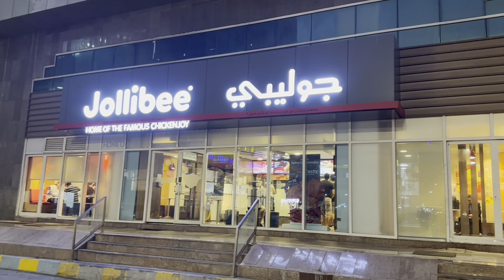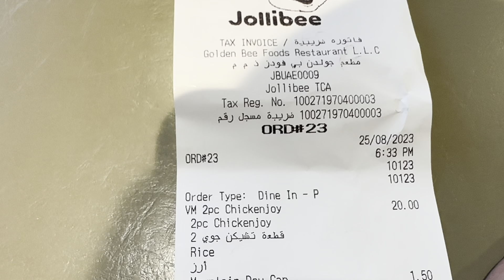E192 MGA KALBZ: NANGGAYA NG PANGALAN.. KA-APELYIDO KO PA..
"Kung c Idol Kabungot may SOLID WALANG BUTAS,
tayo mga kalbz mayroong KALBO WALANG LAGAS"